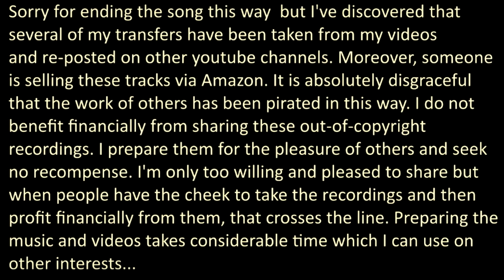WILD MAN STOMP - State Street Ramblers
Alfred Bell, kazoo, washboard, vocal
Jimmy Blythe, piano
unknown banjo

vocal Alfred Bell
Richmond, Indiana

mx 17628-A
Ch 16297, 40013, Spr 2648, Sav 504, Dec 7424, Voc V-1023

This record was manufactured in the 1980's by the late John R.T. Davies. Both sides are pressed from the original metal stampers and offer exceptional sound quality of very rare recordings.